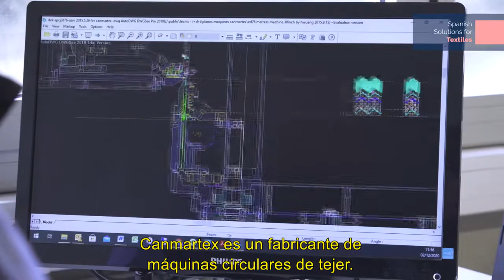Jumberca by Canmartex. Knitting machinery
Machinery for technical fabrics with a wide range of applications.

CANMARTEX designs and makes large-diameter circular knitting machines, applying the following industrial values: innovation and exclusivity in new projects, together with the knowledge and experience of JUMBERCA brand technology for sweater series made by CANMARTEX. These advantages beneﬁt the ﬁnal customer with the added value of competitiveness and a prestigious brand.